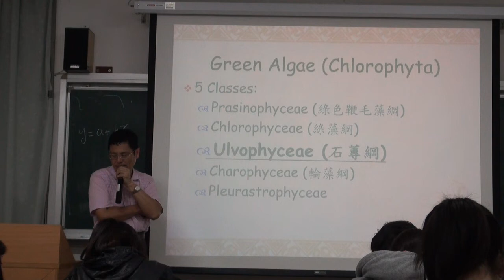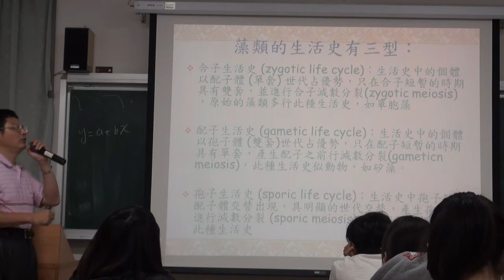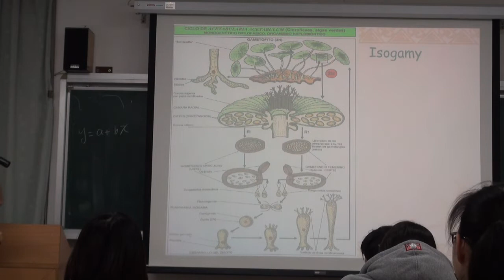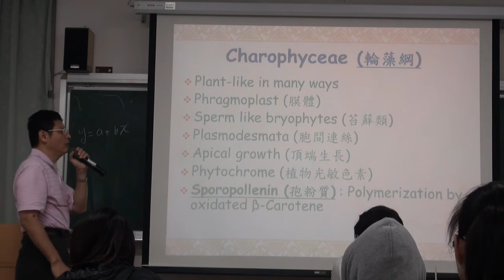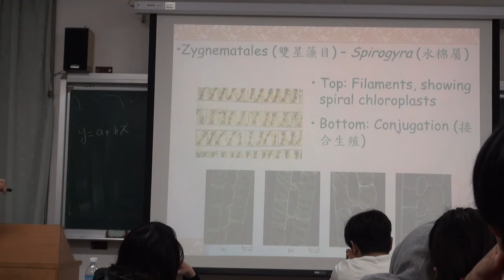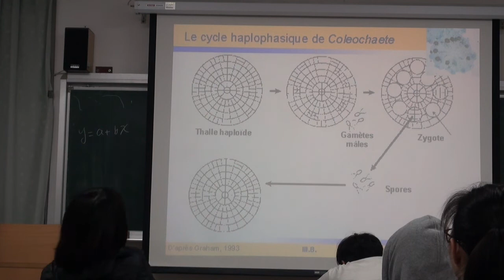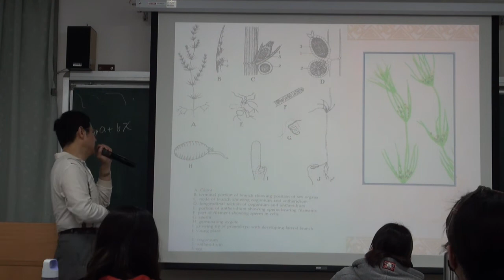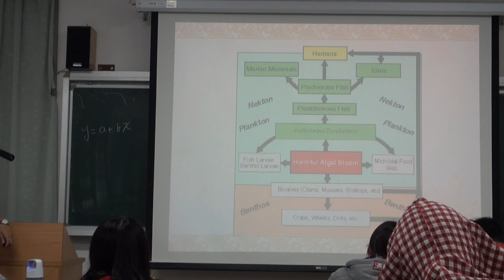植物型態學108 ch5 part2